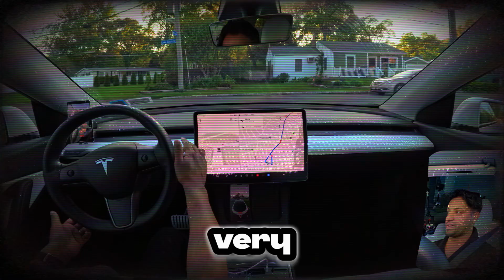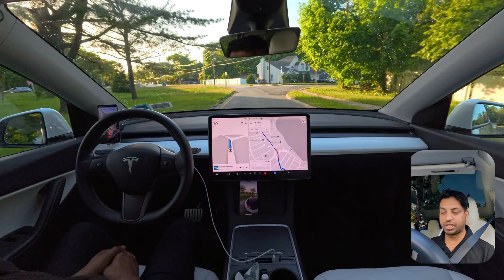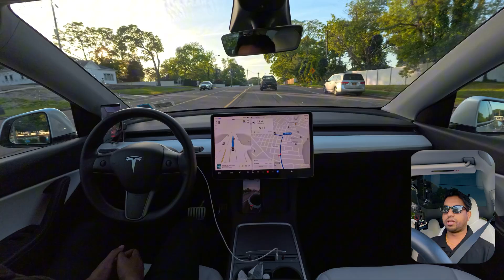Tesla FSD Beta 12.3.6 NEARLY CRASHES! - Camera Gets Blind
In this Tesla FSD Beta 12.3.6 test drive, we tackle suburban roads with unexpected challenges. Watch as FSD Beta navigates parked cars, pedestrians, and tricky turns, but struggles with intense sun glare causing near misses. See how the car handles the situation and our thoughts on FSD's performance in challenging conditions.

Get 3 months of FSD (Supervised) for free using my referral